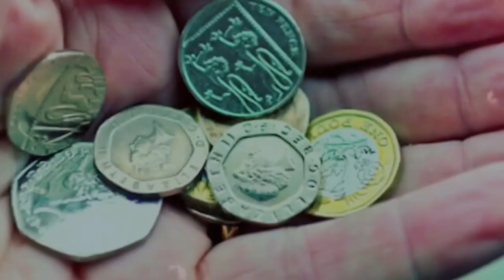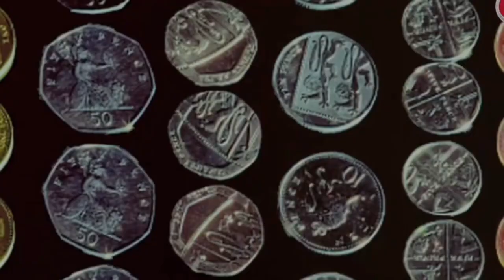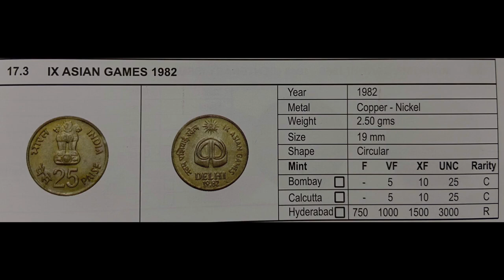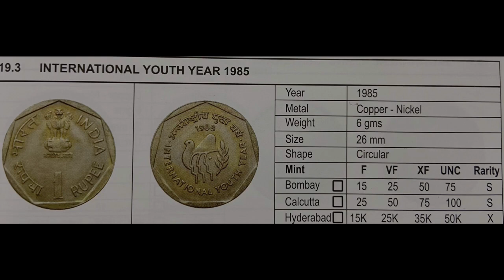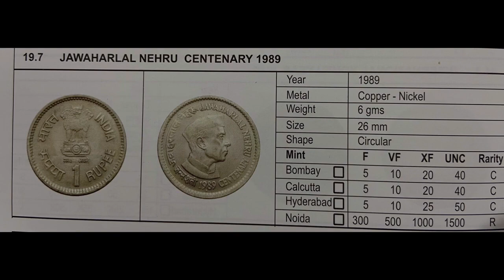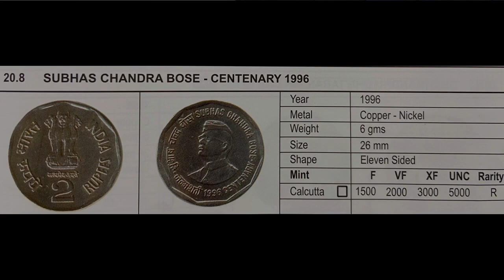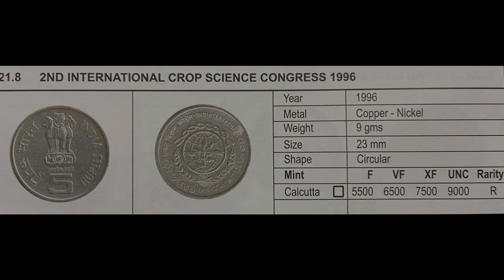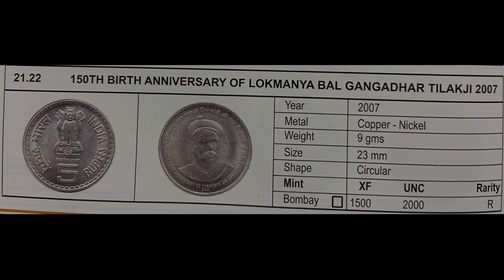₹85000/- मिलेंगे ! Sell Old Coin Real Price and real Buyer Contact Number, Rare Coin of 1 Rupees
नमस्कार भाइयों बहनों आप सभी का बहुत-बहुत स्वागत है भाइयों बहनों अगर आपके पास प्राचीन काल से जुड़े हुए कुछ सिक्के हैं तो आप उन्हें बेचकर लखपति बन सकते हैं अगर आपके पास कोई भी पुराने सिक्के हैं तो वीडियो के साथ अंत तक बने रहिएगा पूरी जानकारी वीडियो में दी हुई है वीडियो पसंद आए तो लाइक के बटन को दबाएं और जितना हो सके दोस्तों के साथ शेयर जरूर करें साथ में सभी सरकारी योजना का लाभ सबसे पहले उठाने के लिए चैनल को सब्सक्राइब करें और बैल आइकन को जरूर दबाएं धन्यवाद।।।।।